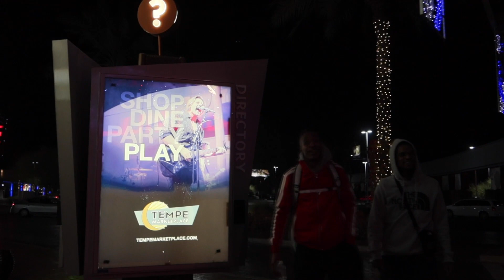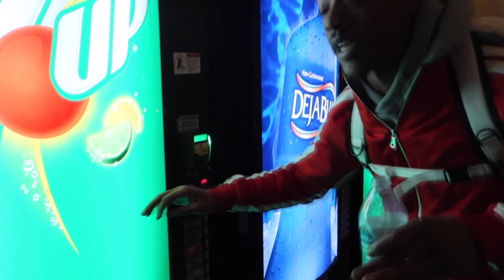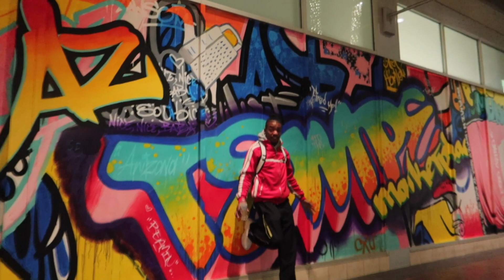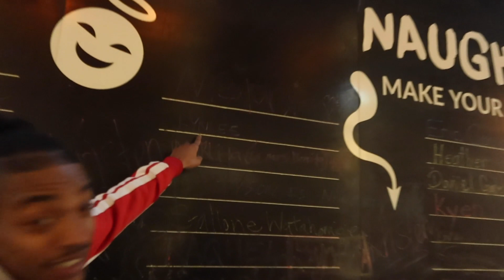Merry Christmas!!! | This Is One Was Hard 🥲 |Christmas Vlog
We Are Here As The Trailblazers Of Our Family! Taking Steps That Many Have Yet To Take! Due To This, We Experience Abandonment, We Experience Life On Our Own! Like Many Others Around The World! We Chose To Come Together During These Time!!! Come With Us On This Journey!!! Enjoy The Video!!!

TEAMGLOBAL !!! I LOVE EVERY SINGLE ONE OF YOU!! MAKE SURE YOU GO DOWN IN THE COMMENT SECTION, AND LET AH BROTHA KNOW WHAT CHA THINK LMFAOOO !

I love you!! Every single one of you TEAMGLOBAL!

DRETV REACTIONS / LIL AJDRE REACTIONS

SNAPCHAT ME THAT LOL : LIL.AJDRE